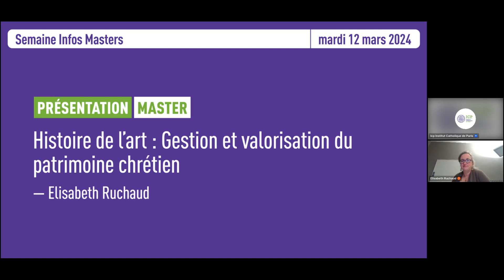Semaine Infos Masters / Master Histoire de l'art Gestion et valorisation du patrimoine chrétien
Durant la Semaine Infos Masters, les Directeurs et les étudiants des Masters de l'ICP vous présentent leur formation et répondent à toutes vos questions sur les prérequis, les cours et séminaires, la mobilité internationale, les stages et l'insertion professionnelle.